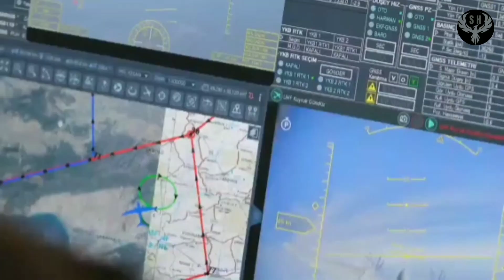Amerika: Ukraynayı Rus işgalinden TÜRK SİHALARI koruyor